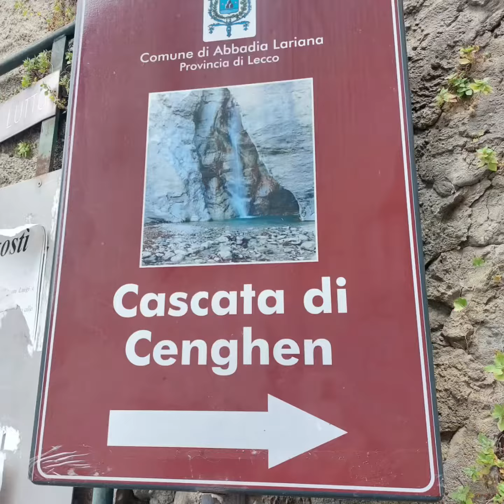Cascate del Cenghen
Cascate del Cenghen ad Abbadia Lariana sul lago di Lecco. Un interessante escursione in questo territorio con Valentino e il gruppo di Trekking Italia di Milano.